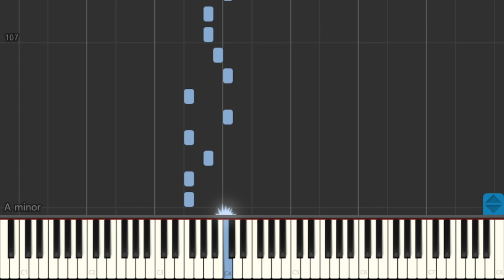Mortal Kombat Theme Song Piano Tutorial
🎹 Piano Theme T-Shirts